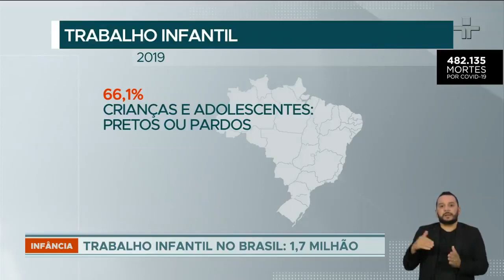Trabalho infantil registra aumento em todo o mundo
Dados da Unicef e da Organização Internacional do Trabalho registraram 160 milhões de casos de trabalho infantil no mundo.